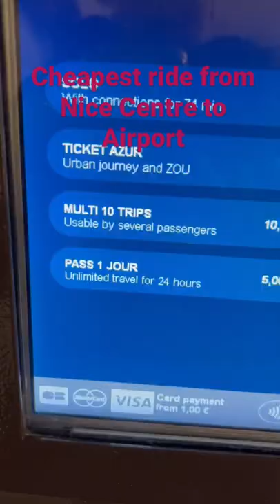Best and cheapest way from Nice France city centre to Nice airport 🇫🇷